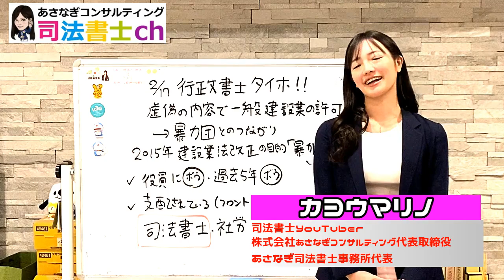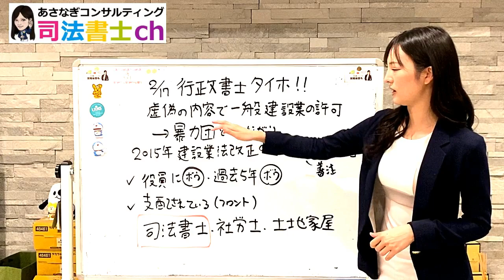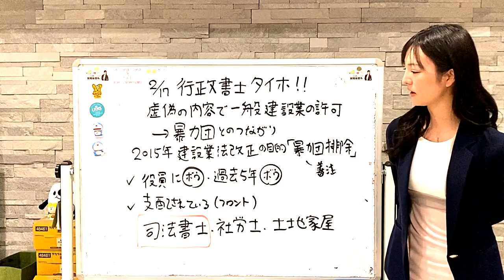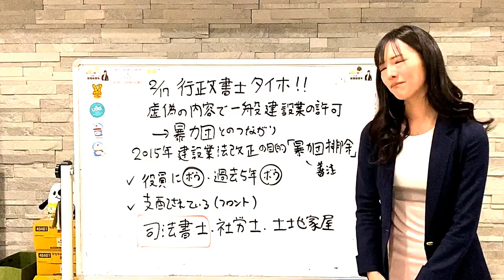行政書士が建設業法違反でタイホ！暴〇団・・・そしてその正体は？ 1114